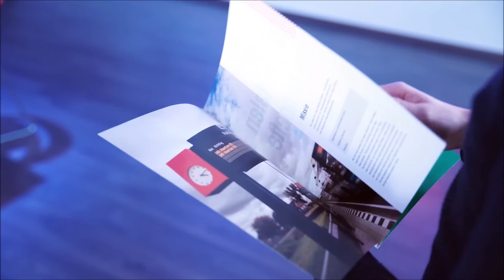Vistaplus Europe | Crowdfunding | Investeren | 7,0% rente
Crowdfunding video pitch voor Vistaplus Europe gepubliceerd op de website van Collin Crowdfund. Vistaplus Europe zoekt financiering via crowdfunding van € 500.000,-. De looptijd van de lening is 5 jaar met een leningrente van 7,0%. Voor meer informatie kijk op: